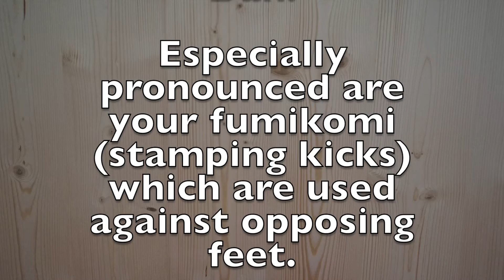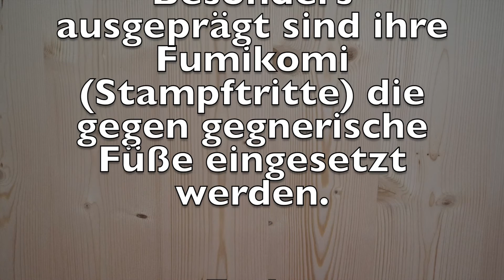three minutes karate "Jion"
Jion